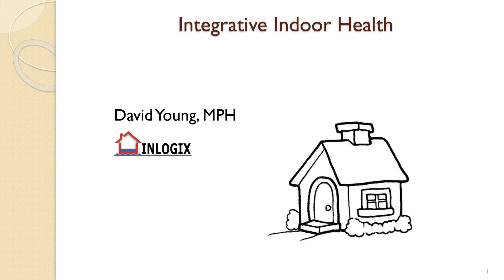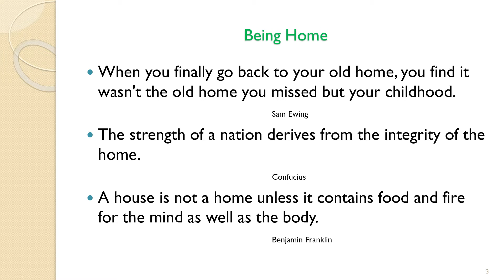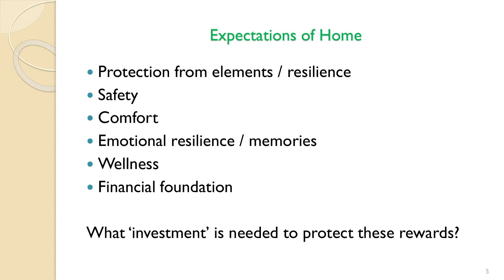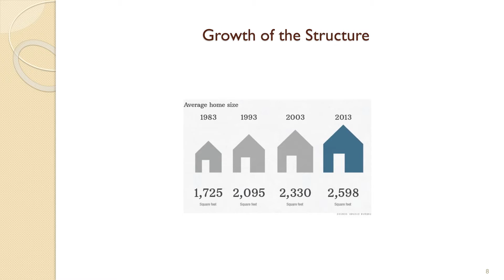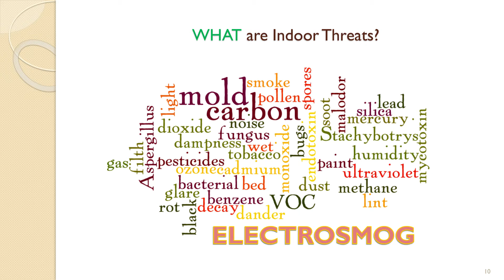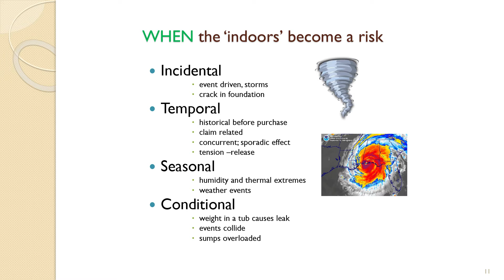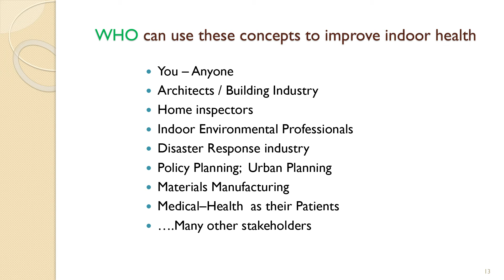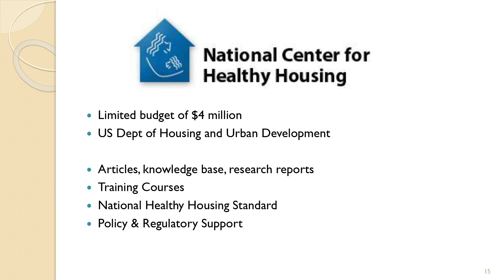Solutions for a Healthy Home Environment, Part 1: What Are Indoor Contaminants & How Do They Occur?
Can you identify and reduce risks around your home that may be impacting your family?

In this lecture David K. Young, MPH of INLOGIX Enterprises, LLC  reviews the relationship of your home environment to your family’s physical and mental health, teaching you how to identify and reduce the risks around your home that may be impacting your family’s health and well-being, including mold, odors, dust, electrosmog, and water quality.

Conditions such as asthma, brain fog, stress, and even cancer have been linked to poor indoor health. Many of the most common problems are easily and affordably preventable, yet largely misunderstood. Using the 7 Principles of a Healthy Home, David explains why certain air and water filters should not be used, how to tune your landscaping, plumbing, mechanical, and electrical systems to be more resilient and reduce the risk of health problems and property damage, and much more.

David Young, MPH is an Indoor Health Specialist, Indoor Environmental Professional, I/CRS Certified Master Water Restorer and Master Fire & Smoke Restorer.  He is the founder and president of INLOGIX Enterprises LLC and INLOGIX Technologies LLC located in Fairfax, VA.  Which provides consulting and investigation services related to indoor air quality and property damage.